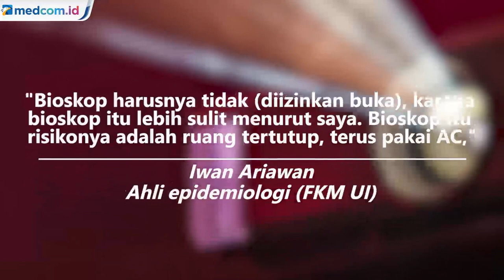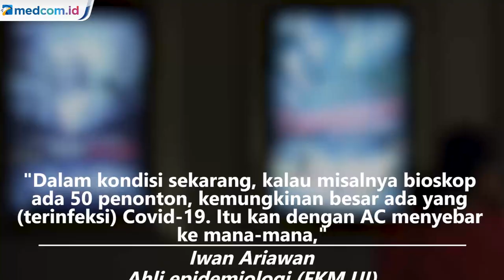Rentan Jadi Lokasi Penularan COVID-19, Pemprov DKI Disarankan Tak Izinkan Bioskop Buka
Pemerintah provinsi DKI Jakarta mengizinkan bioskop kembali beroperasi pada masa perpanjangan PSBB transisi.

Pemutaran film (bioskop), produksi film, dan penyelenggaraan pertunjukan atau nobar di ruang terbuka boleh beroperasi mulai 6 Juli 2020.

Meskipun demikian, Ketua Gabungan Pengelola Bioskop Seluruh Indonesia (GPBSI) Djonny Syafruddin mengatakan, pengelola bioskop sepakat akan membuka kembali bioskop secara serentak di seluruh Indonesia mulai 29 Juli 2020.

Ahli epidemiologi dari Fakultas Kesehatan Masyarakat Universitas Indonesia (FKM UI) Iwan Ariawan menyarankan Pemprov DKI Jakarta tidak mengizinkan bioskop buka terlebih dahulu.

Alasan dia, bioskop rentan menjadi lokasi penularan COVID-19. Apalagi, angka reproduksi (Rt) COVID-19 di Jakarta terus naik secara perlahan pada masa pembatasan sosial berskala besar (PSBB) transisi.

Iwan berujar, virus corona tipe 2 (SARS-CoV-2) mudah tersebar di ruang ber-AC. Apalagi, SARS-CoV kini terbukti bisa menular lewat udara (airborne).

Jika ada penonton yang terinfeksi COVID-19, virus akan dengan mudah menyebar di ruangan bioskop.